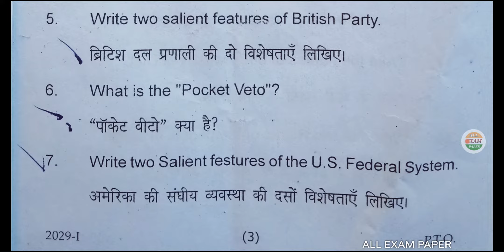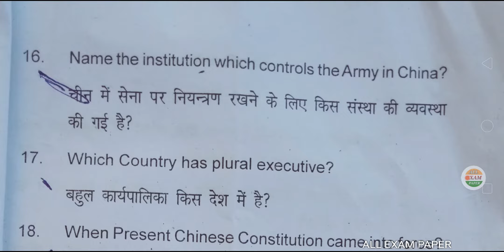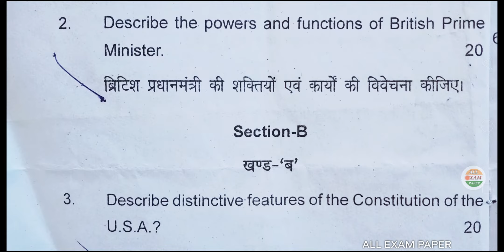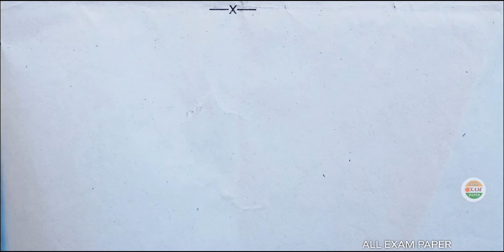B.A PART 2ND YEAR COLLEGE|| UNIVERSITY ||PAPER, POLITICAL SCIENCE-1 ,2018